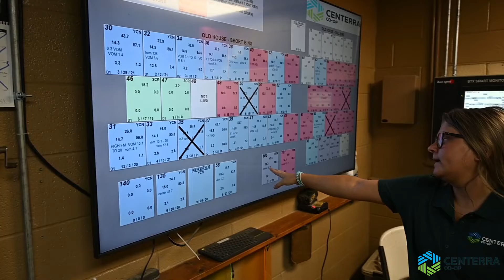CeCe Von Stein - Grain Specialist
CeCe Von Stein is a grain specialist at Centerra's Mansfield facility. In this video, she shares details about what it takes to work for Centerra Co-Op and some of the responsibilities her job entails.